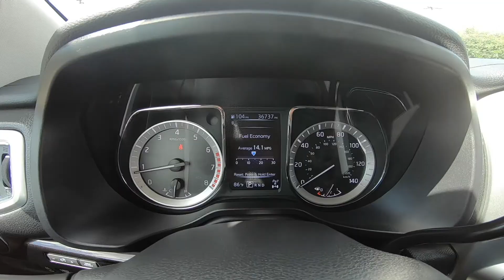2018 Nissan Titan SV | For Sale | Orlando, FL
Take An Inside Out Tour Of Our Pre Owned 2018 Nissan Titan SV / ST#512013